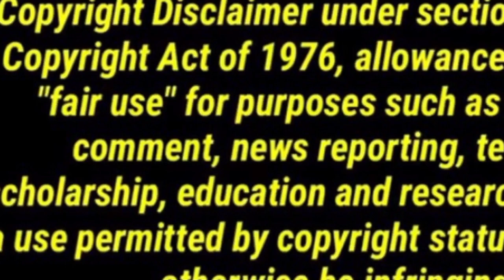Accidentally she got pregnant one -night stand with CEO. /@KCJP-DRAMACLIPSTELUGU 💜